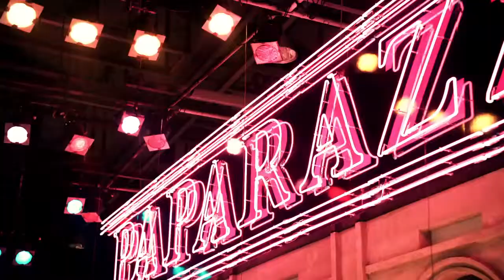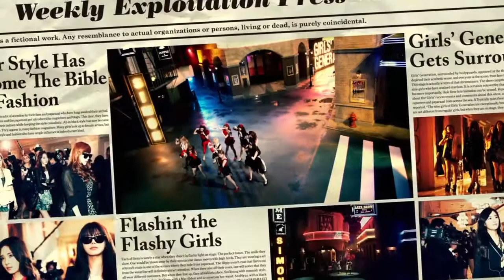SNSD - Paparazzi [MV]